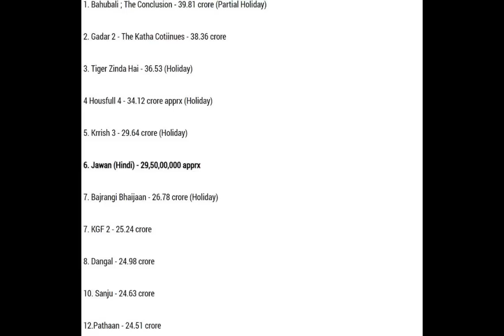JAWAN oo 600 crore ku gaaray mudo 6 maalmood ah SRK kaliya ayaa sidaas sameyn karo, Sunny Deol